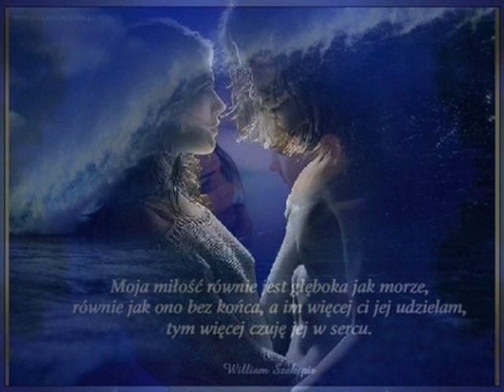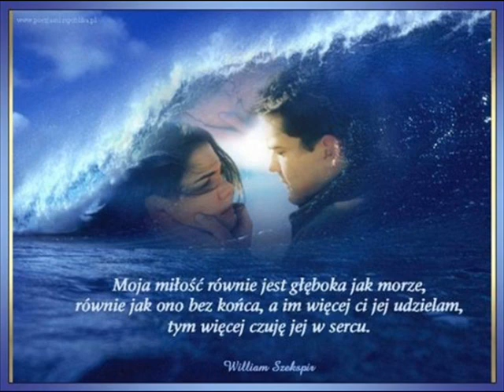Mów mi o szczęściu.Mariola Gutowska.wmv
Zabrania się kopiowania utworu na inne kanały bez zezwolenia zespołu. Jeśli się piosenka spodobała zostaw komentarz i udostępnij .
muzyka i wokal - Mariola Gutowska
aranżacja - Dariusz Masłowski
słowa - Mariola Sikorska

Wiesz, myślałam, że roztańczysz w nas wiatr,
zapleciesz warkocze na słońcu,
że poukładasz nadzieję wśród spraw,
gotową w potrzebie do lotu.

Nie może tak być, ja nie chcę już łez
i ciszy siedzącej na barkach,
ja pragnę cię mieć i cieszyć się snem,
wędrować spokojnie po szlakach.

Bo co mi dziś dasz, gdy jesteś gdzieś tam,
wśród tęsknot spisanych na straty,
bo co możesz dać, gdy pusty twój świat
skazany na lęki, obawy?

Uciekasz za dnia, nie czując już nóg,
choć serce boleje z rozpaczy,
nie możesz znieść słów skazanych na bunt,
za przystań spokojną wciąż płacisz.

i ciszy, gdy jesteś daleko,
ja pragnę cię mieć -- i nocą, i dniem,
by szeptać cichutko o szczęściu.

Ogarnij dziś to, co burzy nam krew,
dokonaj nareszcie wyboru,
nie może być tak, byś błądził wśród łez,
szukając wciąż drogi powrotu.
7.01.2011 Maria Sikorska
2/27